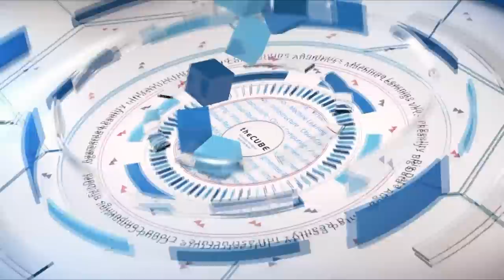Thomas Wyatt, AppDynamics & Ben Nye, Turbonomic | Cisco Live US 2019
Thomas Wyatt, Chief Marketing & Strategy Officer at AppDynamics & Ben Nye, CEO of Turbonomic, sit down with Stu Miniman at Cisco Live US 2019 in San Diego, CA.

AppDynamics, Turbonomic partnership drives IT automation through AIOps

The recent collaboration between Turbonomic Inc., a software company focused on application performance, and AppDynamics LLC provides further evidence that larger enterprises are turning to artificial intelligence for managing and improving information technology productivity.

“The trend that we’re seeing is a move toward this concept of AIOps,” said Thomas Wyatt (pictured, left), chief marketing and strategy officer at AppDynamics. “What we’re seeing is the combination of Cisco plus AppDynamics plus companies like Turbonomic is beginning to build that self-healing, self-learning environment where developers and IT need to be able to drive automation.”

Wyatt spoke with Stu Miniman (@stu), host of theCUBE, SiliconANGLE Media’s mobile livestreaming studio, during the Cisco Live event in San Diego, California. He was joined by Ben Nye (pictured, right), chief executive officer of Turbonomic, and they discussed the integration of both companies’ technologies to leverage AI for managing application performance and the importance of automation for IT as infrastructures become more complex (see the full interview with transcript here). (* Disclosure below.)

Total application performance
Turbonomic is an inaugural member of the AppDynamics Integration Partner Program, and the extended collaboration now includes joint marketing and sales support for Turbonomic’s Application Resource Management, or ARM, solution. ARM will be integrated with AppDynamics’ Application Performance Management, or APM, product to provide customers with focused automated performance.

“We’re bringing application resourcing management with AI so that they’re automatically adjusting the resources at all times continuously in order to support the performance needs that AppDynamics is showing us,” Nye explained. “When you put together APM plus ARM, you have total application performance.”

The partnership between the two companies addresses a fundamental need inside many enterprise IT organizations. Gathering data is no longer the issue, but the challenge becomes making sure the infrastructure is properly supporting the applications needed to make full use of the information.

“I don’t think people need more tools to capture more data,” Nye said. “They need to understand through the lens of the application all the resource dependencies. Can I make sure that those resources are supporting the application?”

AI for IT operations, or AIOps, is becoming more relevant as organizations grapple with the complexities of a multicloud infrastructure. AppDynamics is betting that AIOps represents the future of performance monitoring.

“We’ve got a lot of the pieces of the puzzle to truly enable AIOps, but we don’t have them all,” Wyatt said. “That’s why it’s important that we partner with people like Ben because it brings together a set of automation capabilities around application resourcing.”

Watch the complete video interview below, and be sure to check out more of SiliconANGLE’s and theCUBE’s coverage of the Cisco Live 2019 event. (* Disclosure: Turbonomic Inc. sponsored this segment of theCUBE. Neither Turbonomic nor other sponsors have editorial control over content on theCUBE or SiliconANGLE.)